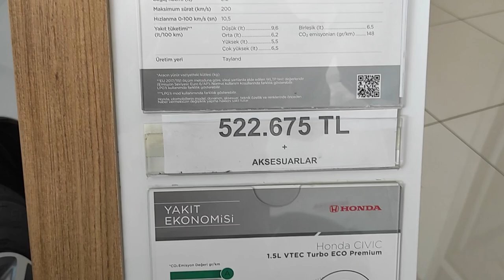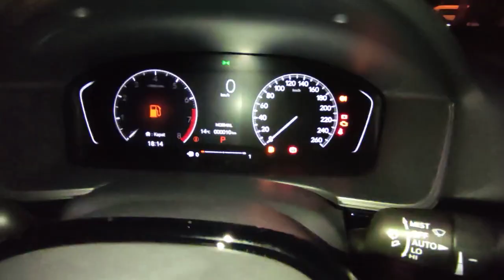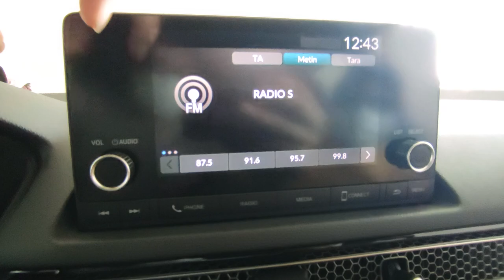EN UCUZ LPG'Lİ CİVİC! | 2022 Honda Civic ECO Premium İnceleme | OtoGrafi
Bu videoda Honda Civic Premium'u inceledik. Umarım Beğenirsiniz. İyi Seyirler.